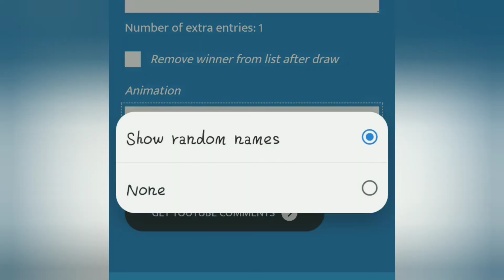New giveaway result!! Wing chest giveaway / Eyxl / Roblox adopt me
Open me!

Hello everyone! Welcome to the new video is : new giveaway winner

Byeee! ❤️